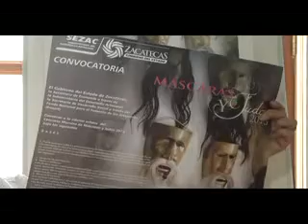zac_130305_presentacionconvocatoria_mascaras